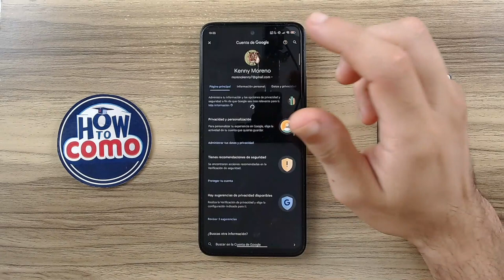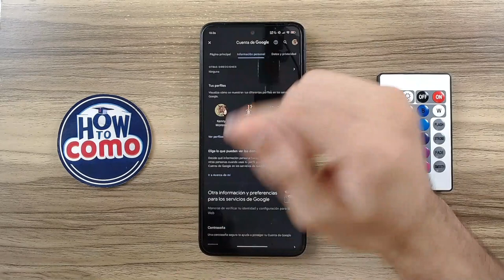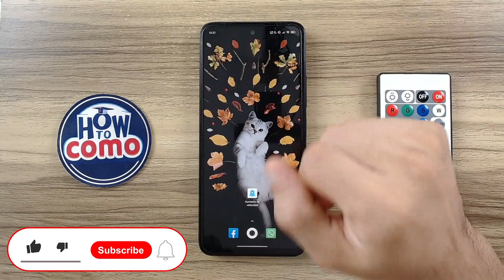Cómo CONFIGURAR y ACTUALIZAR o Renovar tu Cuenta Google en Dispositivos Android 📱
Descubre cómo configurar y actualizar tu cuenta de Google en dispositivos Android de manera rápida y segura con nuestro tutorial paso a paso. En este video aprenderás a sincronizar tus datos, asegurar tu información personal y obtener lo mejor de los servicios de Google. Mantén tu móvil al día y maximiza tu experiencia Android con los consejos prácticos que te ofrecemos. ¡No te pierdas las últimas funcionalidades disponibles para ti! Ideal para usuarios principiantes y avanzados.